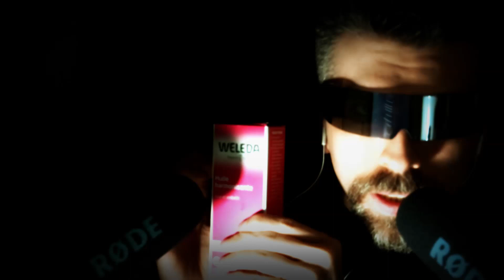Une iA me propose une vidéo ASMR (Très surprenant !)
Mes salutations à toi, aujourd'hui une IA me propose une vidéo ASMR !

Retrouve 2 vidéos par semaines (le mercredi et le dimanche à 21h) sur la chaîne !